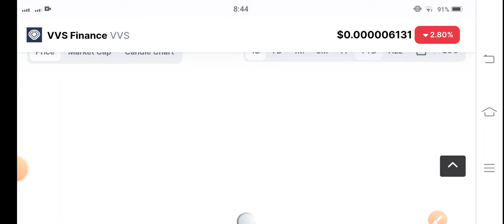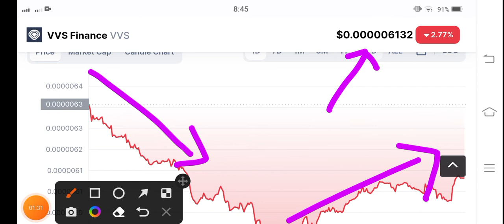VVS Finance Price Analysis! VVS Finance Price Prediction! VVS Today News! Crypto News